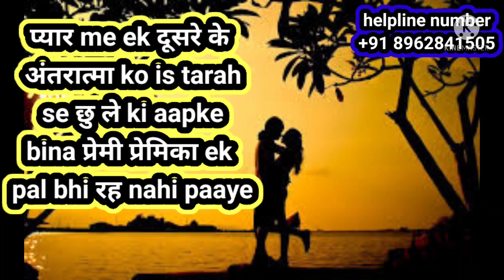is नियम का पालन करे प्रेमी प्रेमिका aapke liye sab kuchh karne ko तैयार हो जायेगी